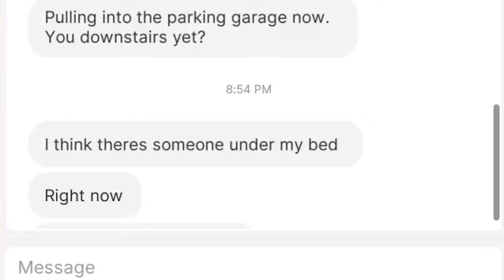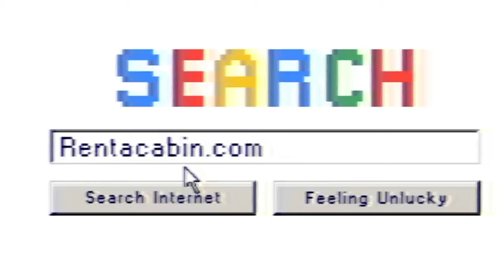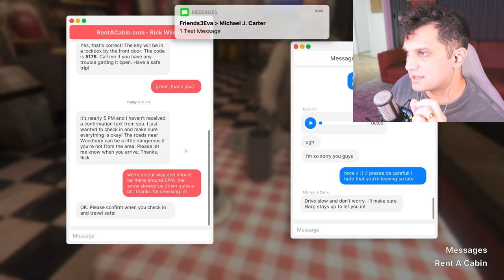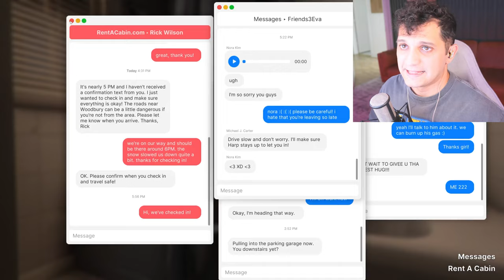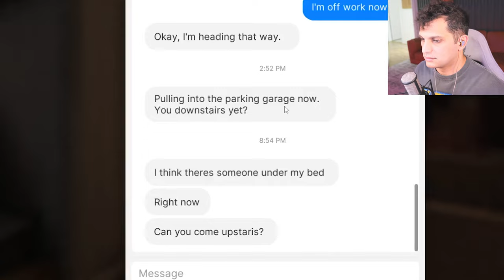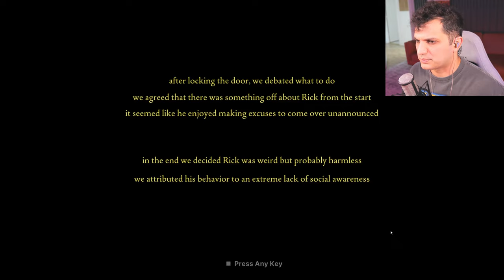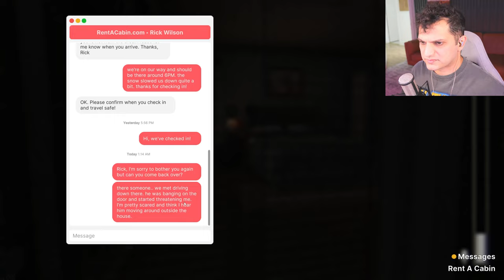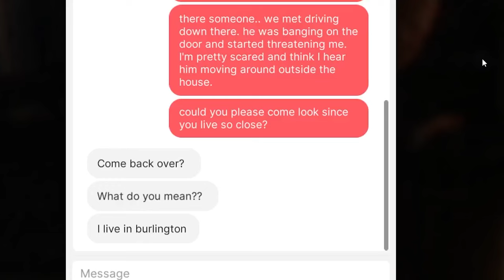NEVER Book An Air BnB AGAIN! | FEARS TO FATHOM: Woodbury Getaway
You'll NEVER Book An Air BnB AGAIN!, embark on a journey that will have your heart racing and your mind spinning in Survive the Creepy Cabin: Sydney's Unexpected Nightmare! Brace yourself for a thrilling experience as you dive deep into the mysterious and eerie world of Woodbury. As Sydney Harper, a 23-year-old consultant, you plan a simple getaway with college friends, but unexpected horrors await. From the quirky office antics and familiar college frenemy vibes to unsettling encounters with a mysterious hiker, every moment adds layers of suspense and intrigue. Uncover secrets with unexpected plot twists that will keep you on the edge of your seat. With a blend of comedy, horror, and strategy, this gaming experience challenges your wit and courage. Will you survive the chilling adventure?

CHAPTERS:
00:00 - There’s Someone Underneath Your Bed
00:09 - Fears to Fandom
00:25 - Making Coffee
02:05 - Booking the Rental
05:15 - Driving to the Rental
13:57 - Checking Out the Place
16:40 - Fishing Adventure
19:55 - Ouija Board Experience
22:00 - Hide and Seek Game
23:50 - Rick the Plumber Encounter
25:23 - The Hiker Encounter
30:00 - My Distance from Danger